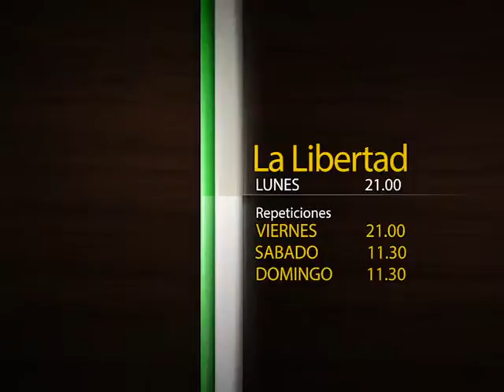LA LIBERTAD AVANCE